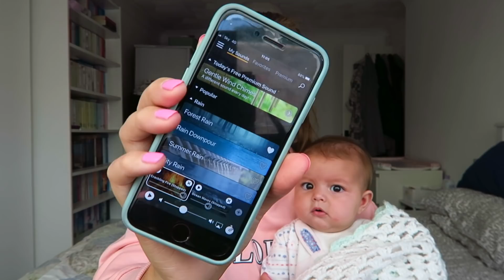Florence 6 Month Update & Q&A | Phoebe & Me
Hello everyone,

How is my newborn baby now 6 months old?! Its absolutely flown by & we're all loving it. Thought I'd sit down and chat with you all about her, and answer some questions too! Hope you ell enjoyed!

Jess
xxx

ABOUT US